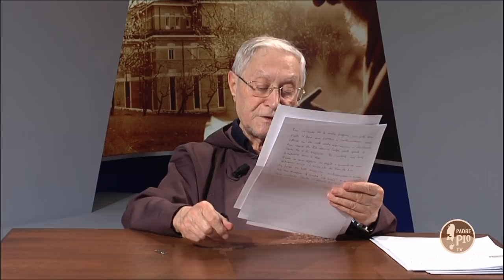5 minuti con PPio 9 Aprile 2019